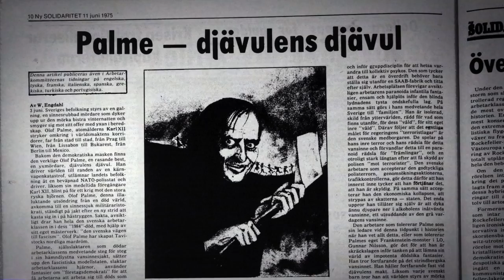Palme - sista timmarna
Hatet mot Olof Palme var som starkast under 80-talet, strax före mordet.
Se dokumentärserien "Palme - sista timmarna" i TV4 den 24 och 25 februari klockan 21:00